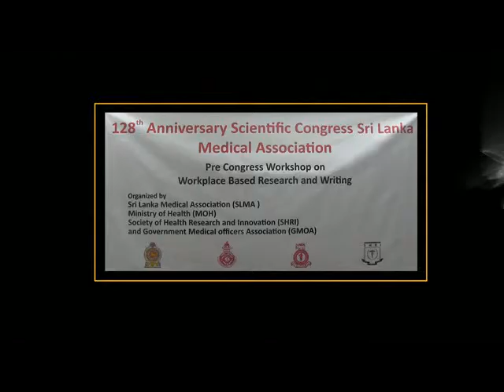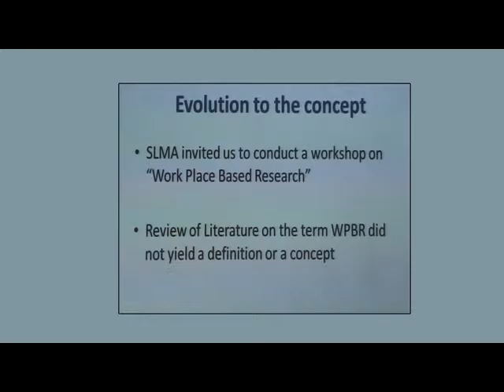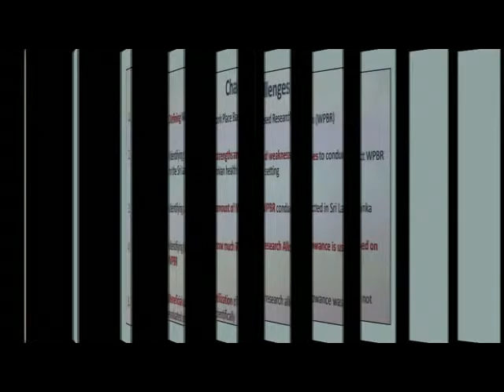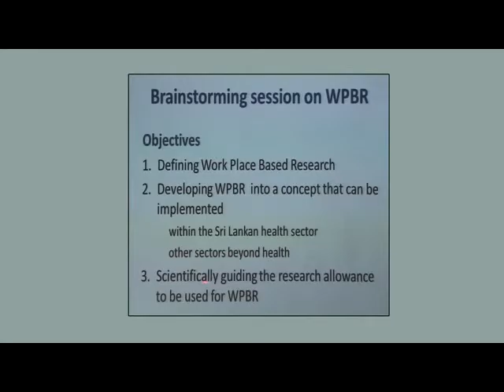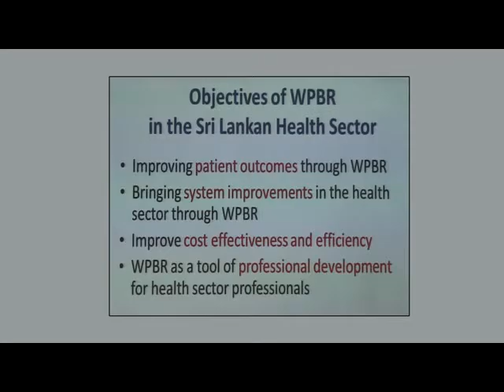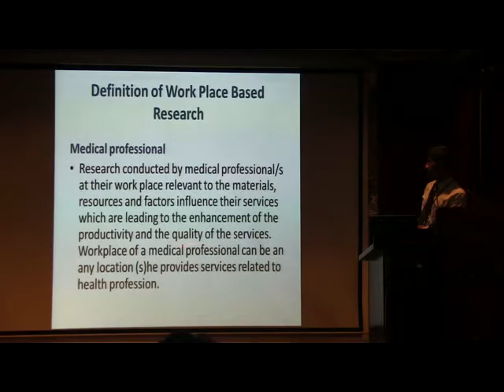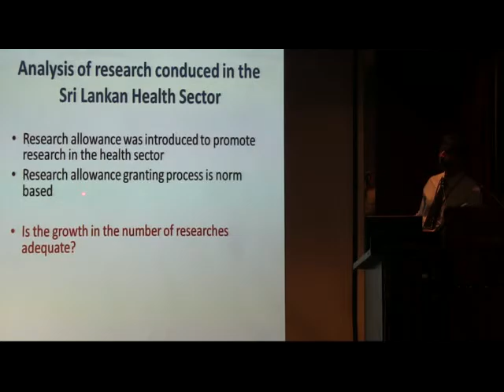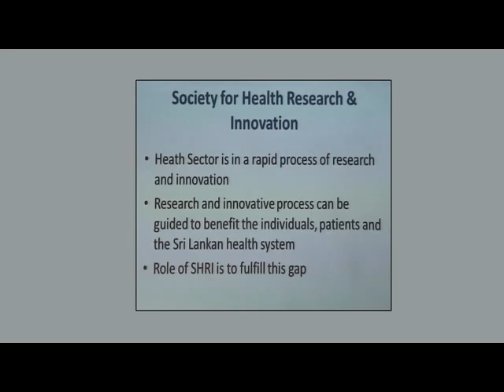Introduction to WPBR and role of SHRI - Dr Anuruddha Padeniya